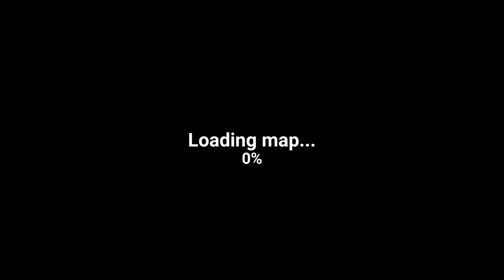最終BOSS The Walking Zombie：Dead City 《行屍走肉：死城》#10【老頭】